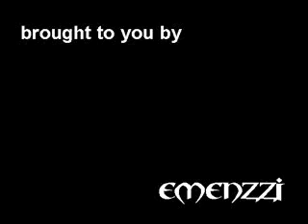Flowing Tears - Purple Red Soil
Flowing Tears - Purple Red Soil.mp3
Album: Joy Parade
Year 1998